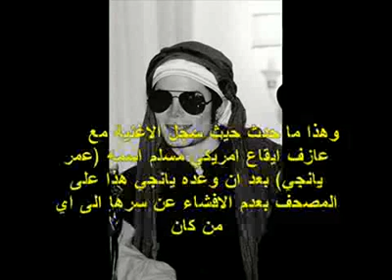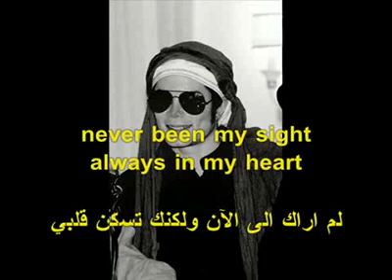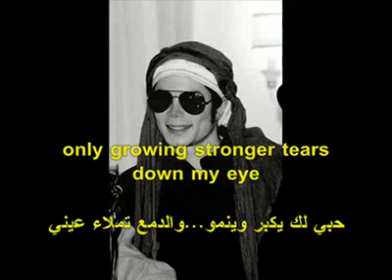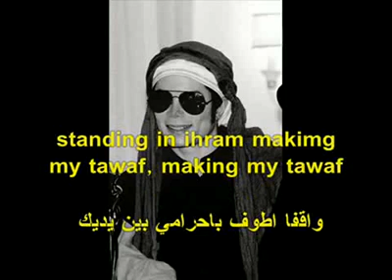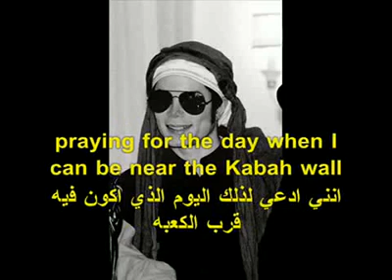Michael jackson letztes Lied bevor er starb und seine Botschaft gegen die illuminati - arabisch